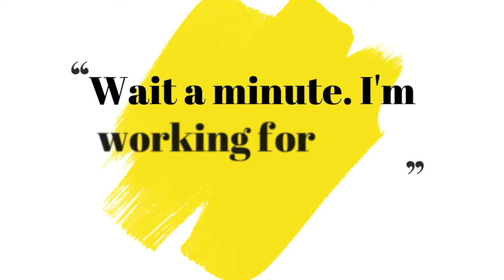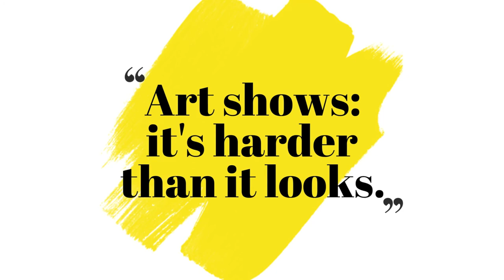Niki Gulley and Scott Williams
"We were friends for about 10 years, started dating, got married and it's 25 years later." Niki Gulley and Scott Williams

Facebook: Niki Gulley and Scott Williams